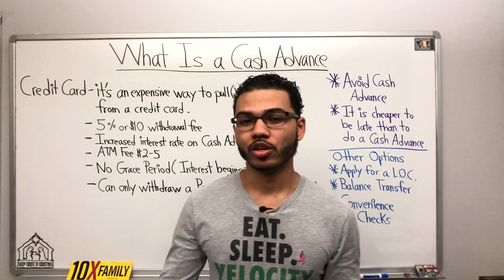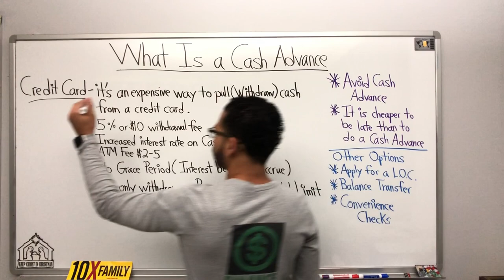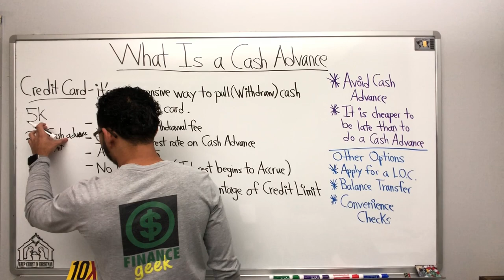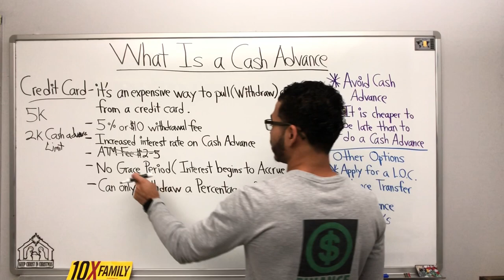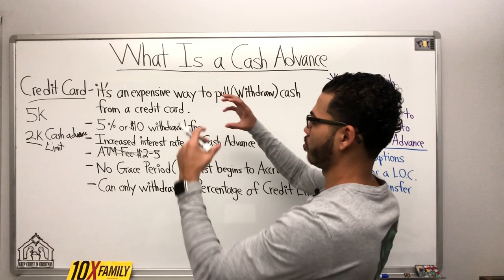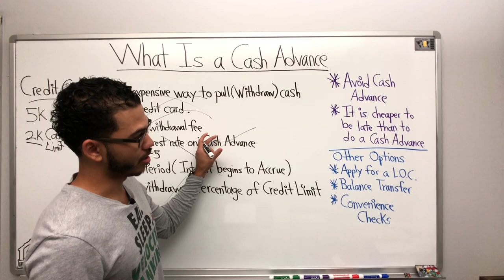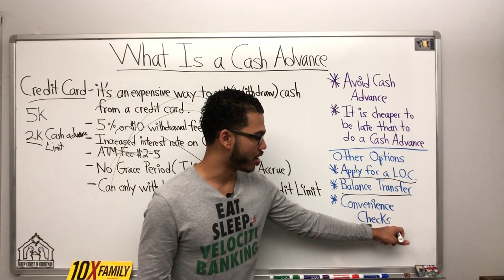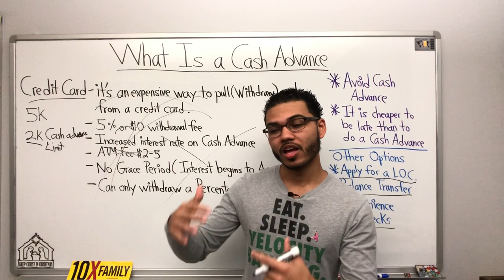What Is A Cash Advance